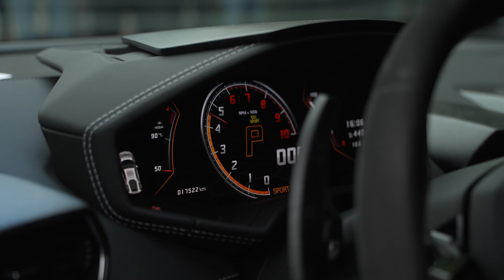Tief im Dorf - Tuning Treffen Möllin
Am 6. Mai trafen sich hunderte Tuning Interessierte und stellten Neu- und Altblech im kleinen Örtchen Möllin vor. Von Neu- bis Altblech waren Autos aller Art vor Ort. Unter Ihnen ein Nachbau des Filmauto aus Manta Manta Zweiter Teil.
Der Eintritt der Veranstaltung gingen an den Kindersportverein Gadebusch.